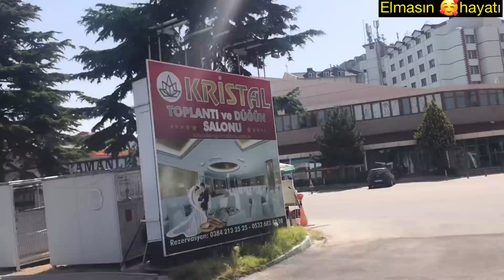TURU 💖HASTANEYE GİTTİK ...HASAN VE CANSUYLA SOHBETİMİZ🥰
Selam Canlarım bugün günlerden pazartesı nevsehıre doktora gıttık kardeşim Hasan ve Cansu’yla ALLAHA şükür sonuç güzel hem gezdık hem sohbet ettık iyi seyırler

DESTEK VERIP LİKE ATARSANIZ SIZLERLE BIRLIKTE KANALIMIZ BÜYÜSÜN 😍🌷🧡❣️😍❣️💜